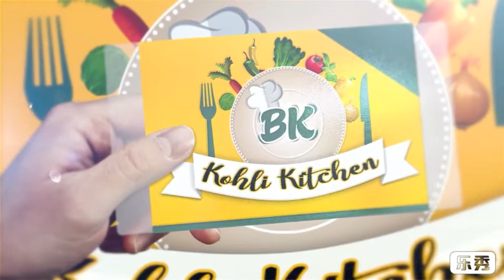CHATPATI NAMKEEN CHANA DAL RECIPE